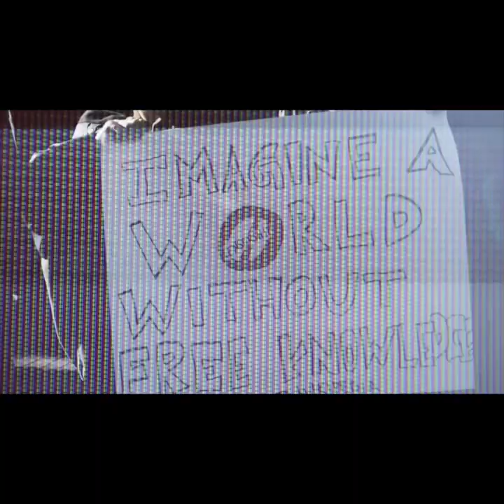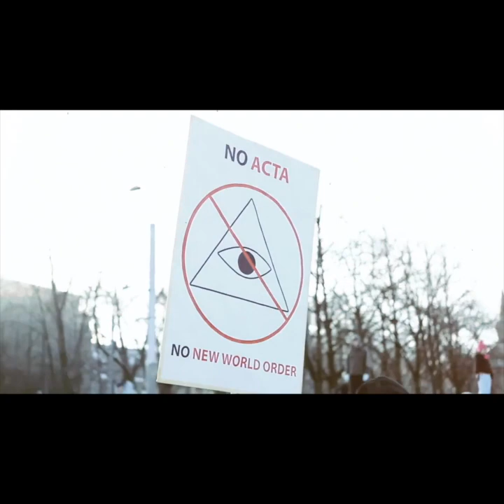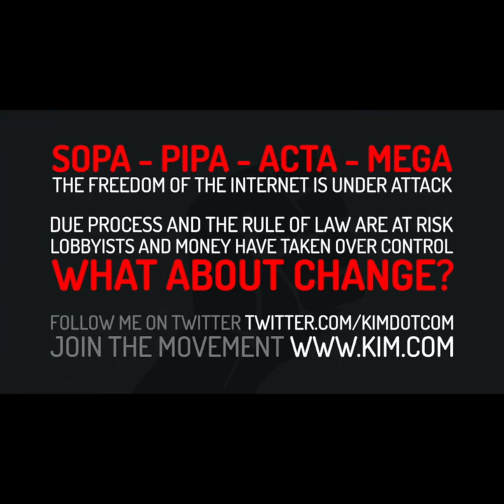KIMDOTCOM - X - Mr President : Original: Kim Dotcom - Mr President: